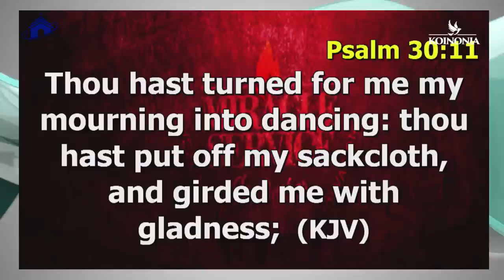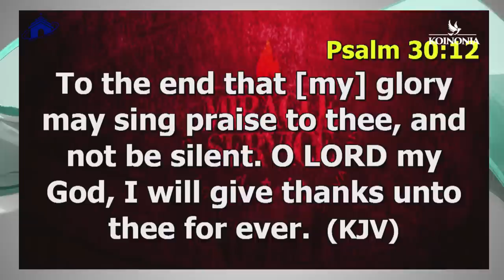IF YOU SEE THIS SIGNS IT MEANS GOD HAS VISITED YOU | APOSTLE JOSHUA SELMAN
below is the account detail:

Account number:
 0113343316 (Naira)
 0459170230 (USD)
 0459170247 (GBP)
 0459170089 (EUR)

Branch: 13/15, Manchester Road, GRA, Zaria, Kaduna State

Account Numbers;
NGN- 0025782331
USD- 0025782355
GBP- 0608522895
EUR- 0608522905